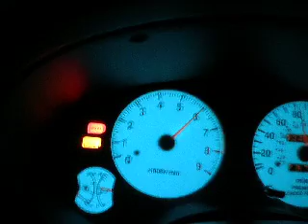SCM5031E Powered 1997 Talon TSi FWD 40-90MPH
This is my 1997 TSi FWD running a 50 trim @ 21PSI.
-Mods:
780cc injectors
93 pump piss
272s
ETS FMIC
SCM5031E w/ EWG
Rest is stock

- I'm using BFgoodrich KDW2s but my traction is still horrible, I know.

- I had the boost up toward 25PSI but I was spinning 3rd or my clutch would let go on me so I turned it down.